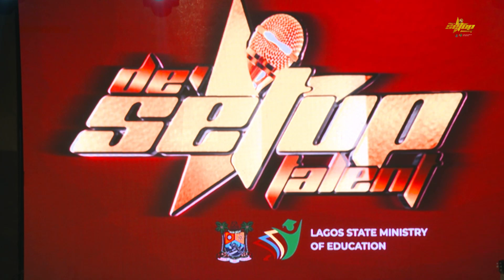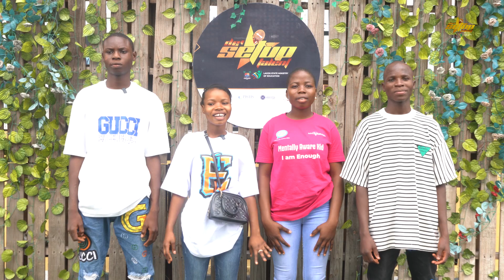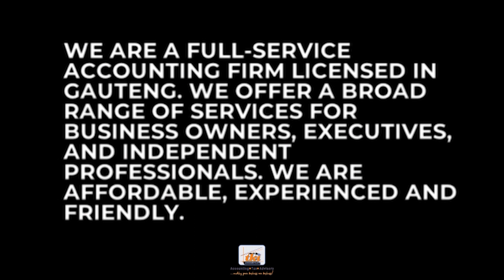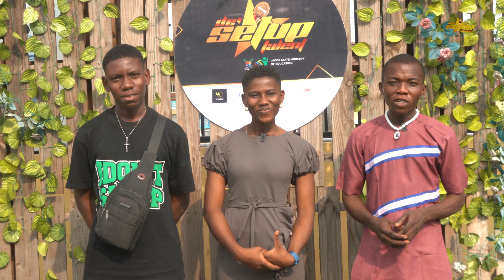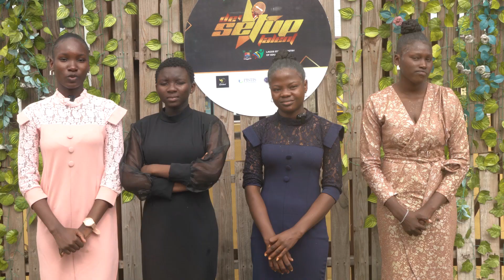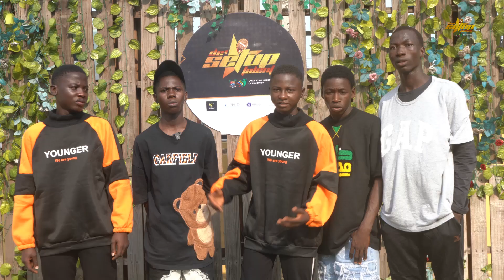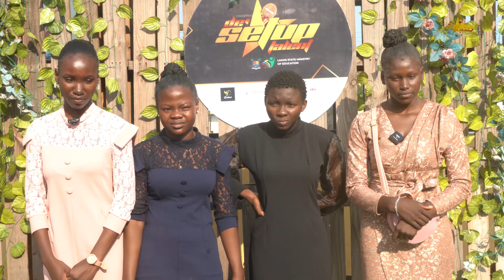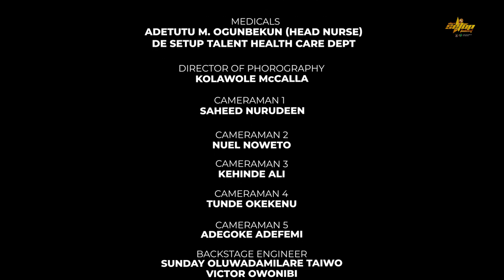EPISODE 5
De Setup Talent- High School Edition Episode 5

Watch on WAP TV (DSTV 262, GOTV 129 and other channels) by 6pm on Sundays

Repeat on 11:30am on Mondays

Online Streaming download the AVO TV on you google play store and Apple Store